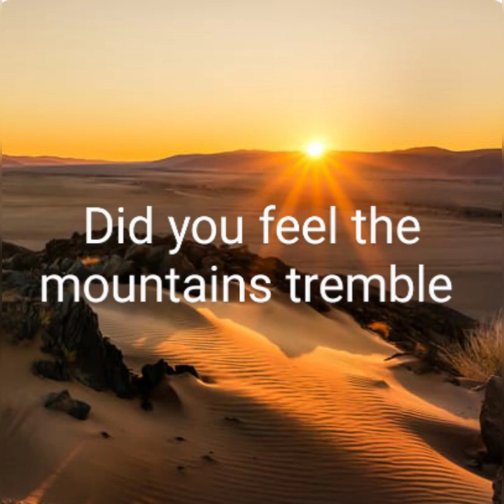Did you feel the mountains tremble?